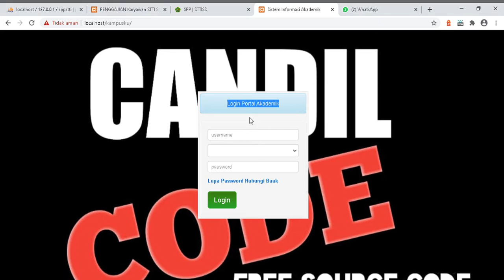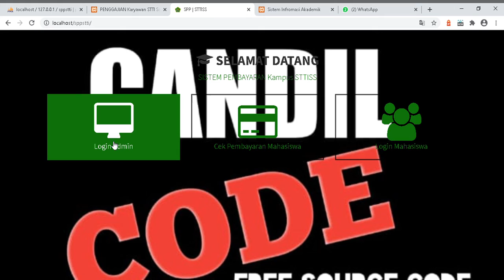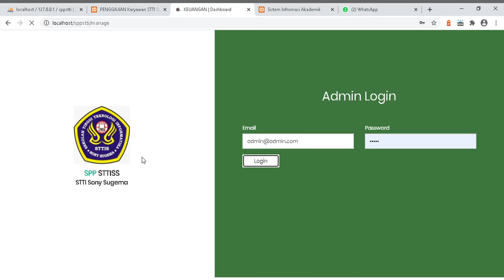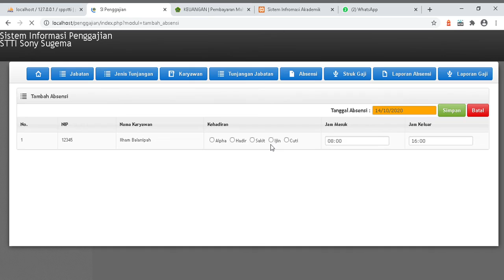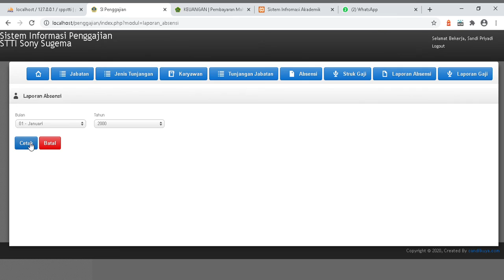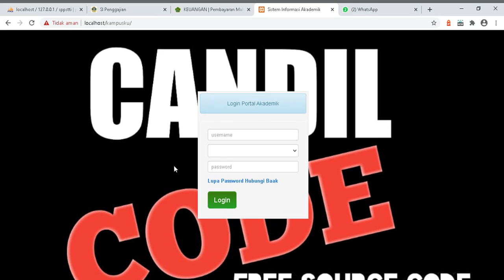Kumpulan Source Code Aplikasi PHP Gratis Download Tanpa Syarat - CANDIL CODE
Download Gratis Kumpulan Source code aplikasi Berbasis web, Semua Aplikasi Yang Saya Bagikan Masih Dalam Tahap Pengembangan, Silahkan Berexperimen Sesuai Dengan Kebutuhan Anda, Semoga bisa di jadikan refferensi pembelajaran untuk anda yang ingin mempelajari dunia pemrograman

Link yang digunakan dalam video ini:
incoming search :
programmer,PHP,
Source Code Aplikasi Siakad Gratis,
Kumpulan Source Code Aplikasi Berbasis Web,
Aplikasi SPP Berbasis web,
Download aplikasi SIAKAD Kampus Berbasis Web,
Aplikasi Keuangan Berbasis Web,
STTI Sony Sugema,
STTISS
Kampus Sony Sugema